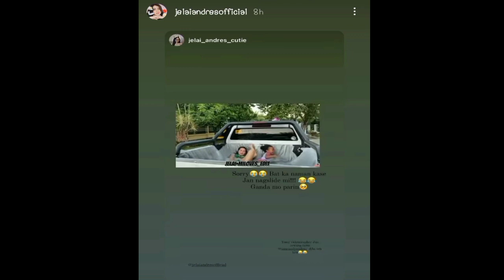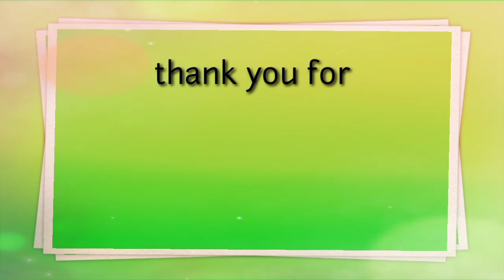JELAI ANDRES SHINARE ANG KANTA NI KING BADGER!! LATEST UPDATE NG JO--LAI!!!